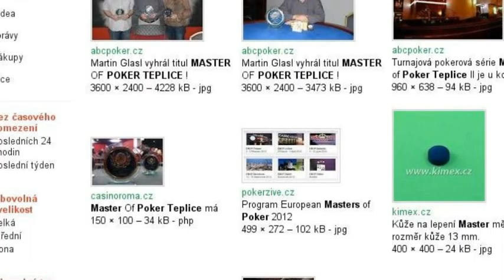Casino Roma Teplice